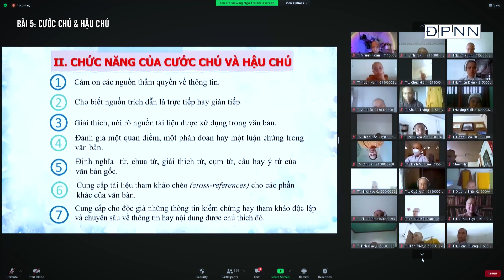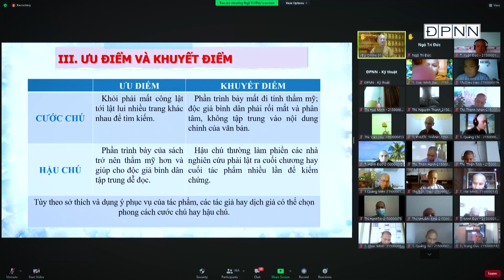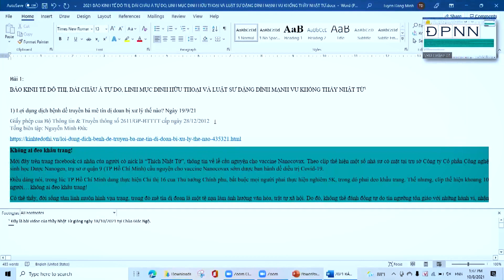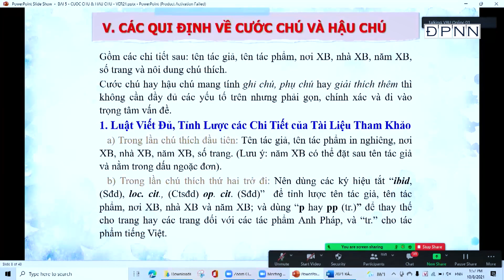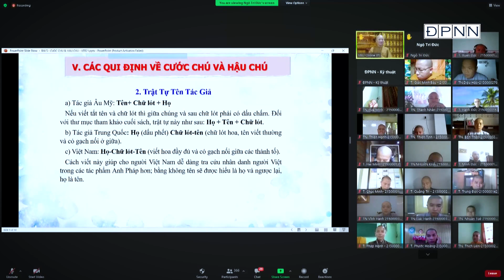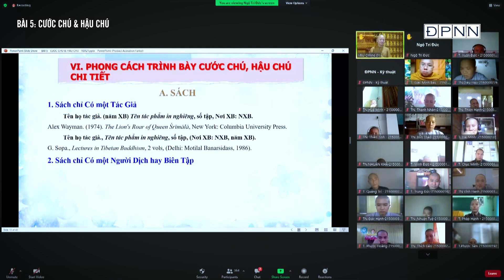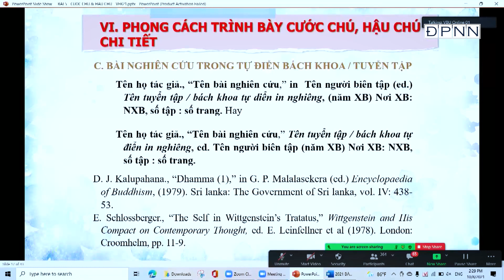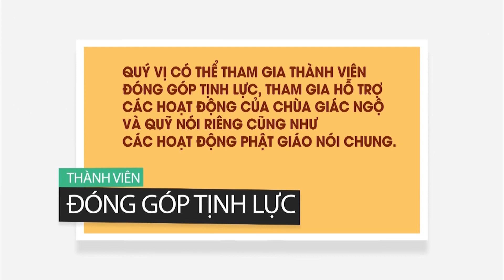MÔN PHƯƠNG PHÁP NGHIÊN CỨU 2021 - BÀI 5 CƯỚC CHÚ & HẬU CHÚ - TT. Thích Nhật Từ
MÔN PHƯƠNG PHÁP NGHIÊN CỨU 2021 - BÀI 5: CƯỚC CHÚ & HẬU CHÚ - TT.Thích Nhật Từ giảng dạy ngày 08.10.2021.